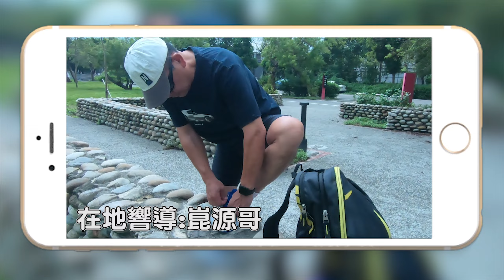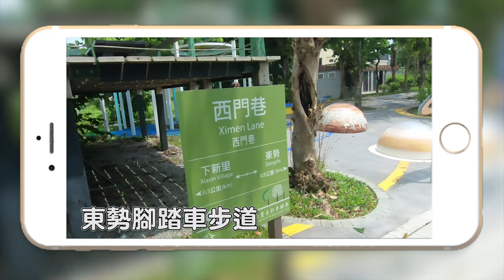【山田Life】崑源遊記：東勢篇。(中文字幕)｜台中｜東勢｜豐原｜旅遊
不知道有沒有第二集。